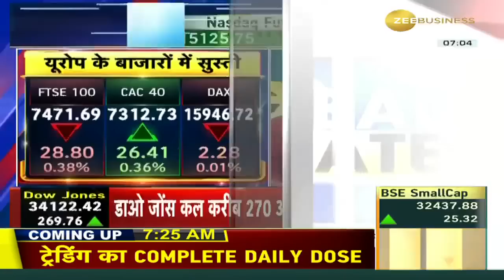Global Markets Update: US stocks rise as major banks clear Fed's Stress Test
🌐GlobalMarkets से मिले-जुले संकेत

Dow 270 अंक उछलकर दिन की ऊंचाई पर हुआ बंद

Fed चेयरमैन का बयान, आर्थिक डाटा से बाजार में एक्शन

Fed stress test के पॉजिटिव नतीजों से Banks में तगड़ा एक्शन, सभी 23 बैंक स्ट्रेस टेस्ट में पास

फेड के आगे दरें बढ़ाने के संकेत